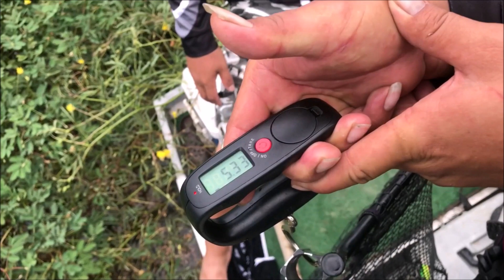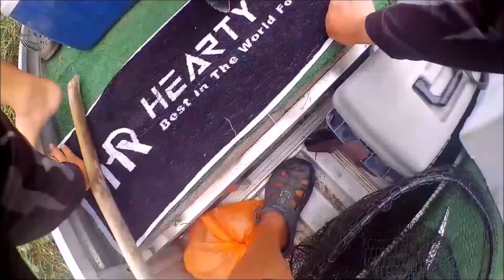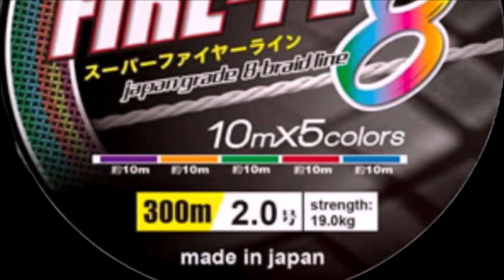Di buli oleh Mama Toman | Casting | Kolam sungai | part 2 end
Kepada yang kata I Bukan C&R ikan lah, ada juga orang kata I tapao /bungus ikan pergi jual pun ada , dalam channel sy sentiasa pun I tunjuk ajar cara yg betul bagaimana lepaskan mama toman balik supaya tidak “get hurt “ ikan , dan lepas satu dua minggu i dapat strike  semula ikan yg sama ,banyak kali kedua dan kali ketiga pun sama satu mama Toman yg berjaya di naikkan , you orang mesti tak follow sy punya YouTube channel lah haha…. Tengok lah video semua ni kami lepas balik mama ke TAPAO ??